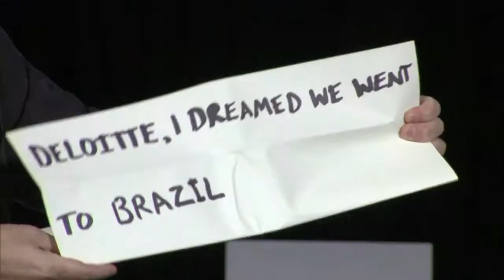Corporate Entertainer Joshua Seth - Psychological Illusion Show Demo 2017